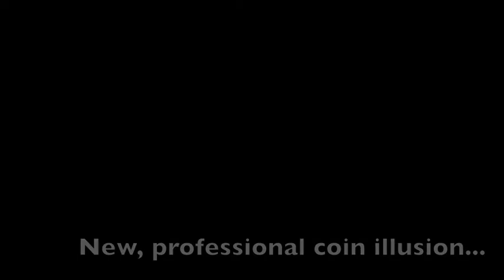MagiKeaton WolfPack Preview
2 months of mentoring with help from, Branden Wolf, this is a short preview of professional coin illusions to come to MagiKeaton